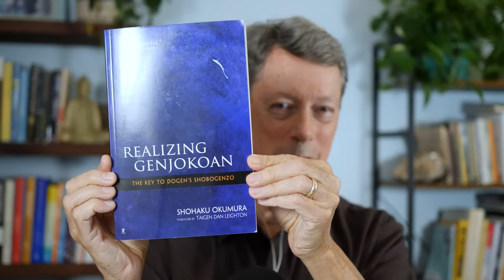Wise Effort - Already Home: Talk with Rick Hanson 11/15/23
In this talk with Rick Hanson from the Wednesday Night Meditation + Talk, the focus was on Wise Effort: Already Home.

And if you would like to join the free, online Wednesday Meditations, sign up